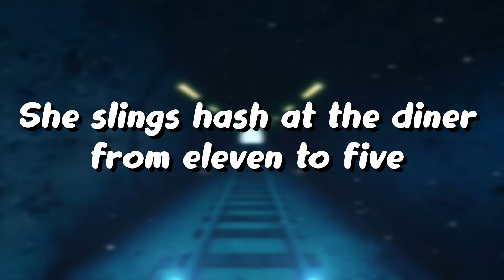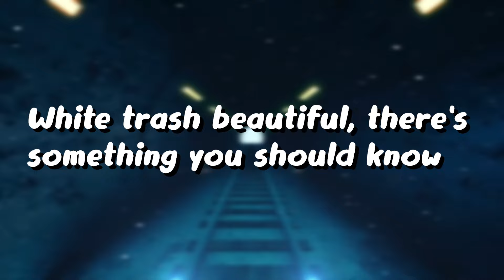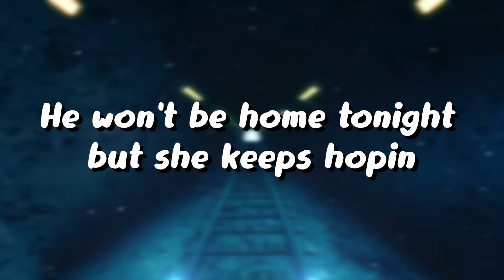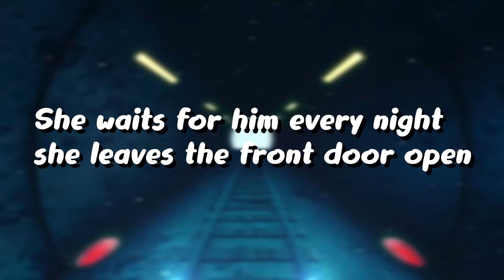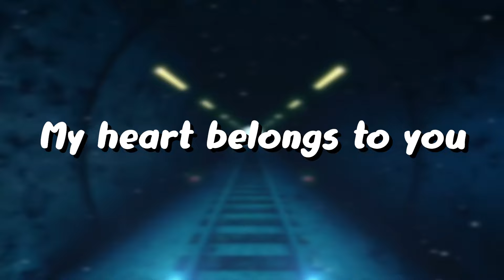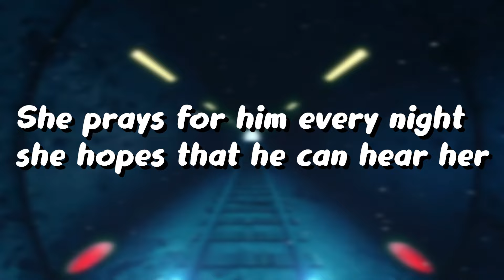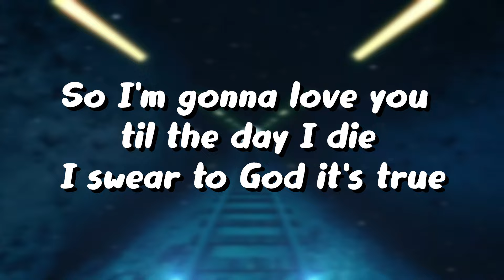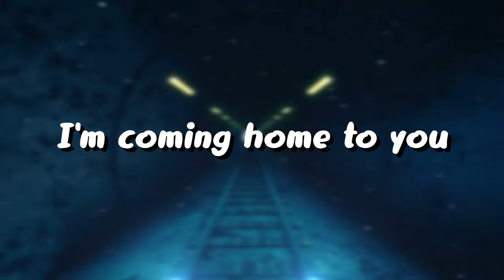Everlast - White Trash Beautiful (lyrics)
🎵Lyrics:
White trash beautiful, trailer park queen
She slings hash at the diner from eleven to five
She married a boy from school, thought he was oh so cool
But all he can do for money is drive
Out late hauling freight on interstate five
Prayin' he'll see home before his baby arrive
White trash beautiful, there's something you should know
My heart belongs to you
And you could have found a better guy
I'll love you 'til the day I die, I swear to God it's true
I'm coming home to you
I'm coming home to you, girl
He lights a cigarette, his eyes half open
He won't be home tonight but she keeps hopin'
Drinkin' himself to sleep is his only way of copin'
She waits for him every night, she leaves the front door open
It's four A.M., and doin' ninety-five
Tryin' to stay awake and make it home alive
I know you could have found a better guy
Her lips stay painted red, her name tag's crooked
Her heart's been gone a while with the truck driving man that took it
He keeps her photograph on his rearview mirror
She prays for him every night, she hopes that he can hear her
My heart belongs to you, girl
I know you could have found yourself a better guy
So I'm gonna love you 'til the day I die, I swear to God it's true